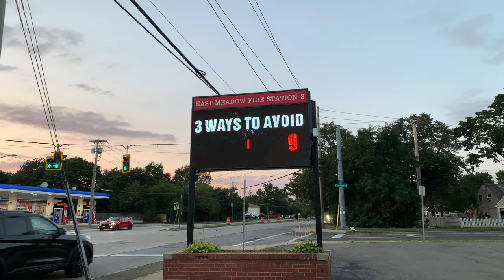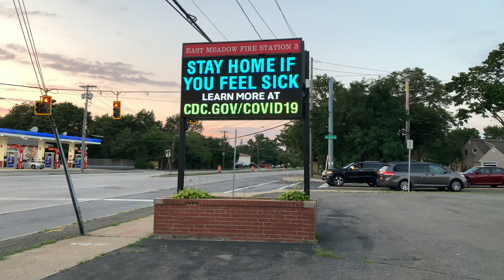Covid-19 is not gone yet! MUST SEE. How to protect yourself.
This is what is going on in my neighborhood.  This is New York in Long Island and city.  The traffic, the signs.  How to continue protecting yourself?